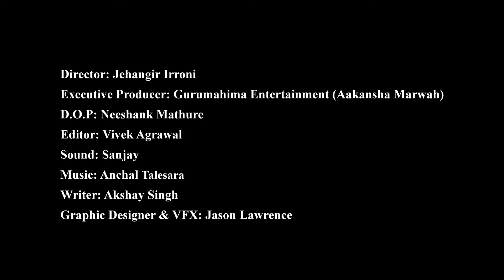Anchal Talesara music jingle Zeroton TVC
Director : Jehangir Ironi
Executive Producer : Aakanksha Marwaha (Gurumahima Entertainment)
D.O.P. : Neeshank Mathure
Editor : Vivek Agrawal
Sound: Sanjay
Graphics Designer and VFX : Jason Lawrence